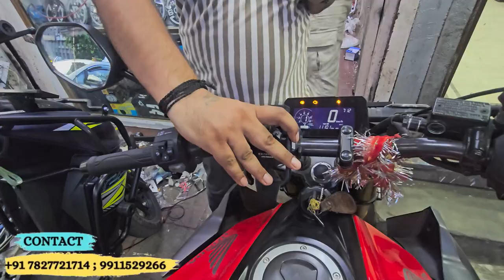HONDA CB300F Needful Beautiful Modification | Crash Guard | Sadle Stay & TopRack | SKD Originals